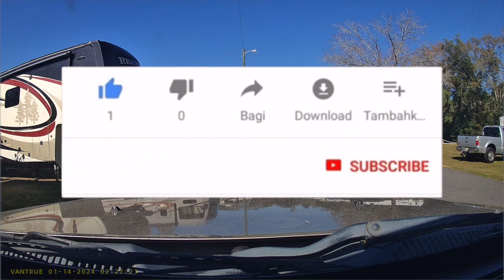Chasing 70 degree's, in very cold weather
Join Tommy on the 1 million mile road trip as he chases 70 degrees in the midst of frosty weather. In this video, we'll witness the thrill of seeking warmth in extremely cold conditions.
We are a retired couple that has sold their house and business to embark on a new adventure of traveling across North America with their two dogs, Maggie and Gracie and a cat Moses. We have chosen to live the full-time RVing lifestyle, allowing us to explore different parts of the continent while still having the comforts of home. Come a long on our journey on the road, I am sure it will be one heck of a ride.

We are not RV experts and are not making recommendations. We share our opinions,  but you should do your own research and make your own decisions and consult experts if you have any concerns.